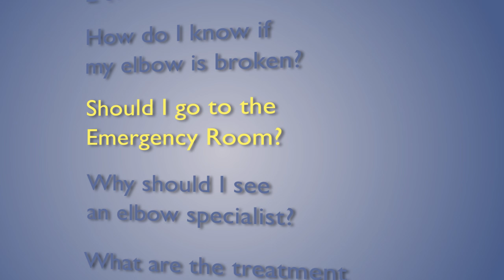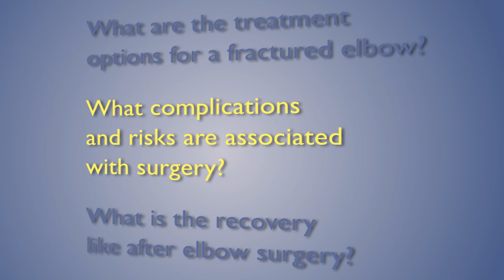Broken Elbow -- Repairing Elbow Fractures (Q&A)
Orthopedic Surgeon, Khurram Pervaiz, M.D., describes the symptoms of a broken elbow and the surgical and non-surgical treatment options. Dr. Pervaiz practices with the Orthopaedic Associates of Central Maryland specializing in shoulder, elbow and hand surgery and has privileges at Howard County General Hospital in Columbia, Maryland.

for additional information about the orthopedic services at Howard County General Hospital: A Member of Johns Hopkins Medicine.